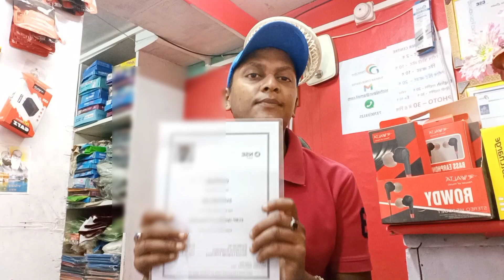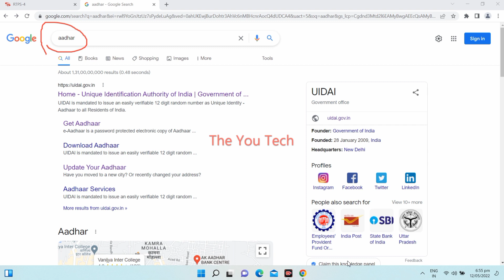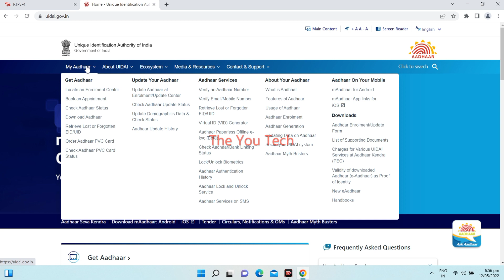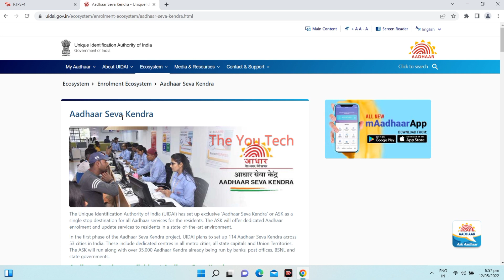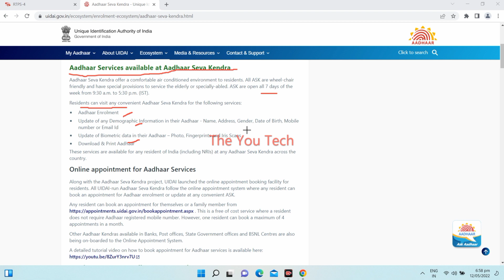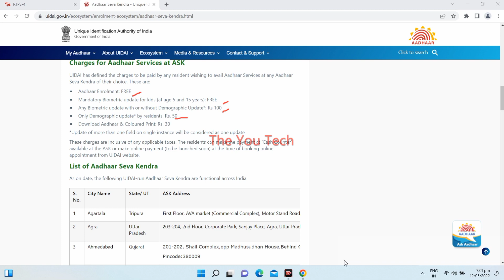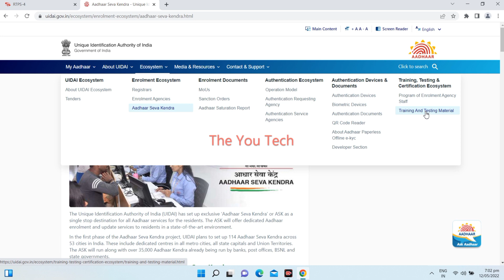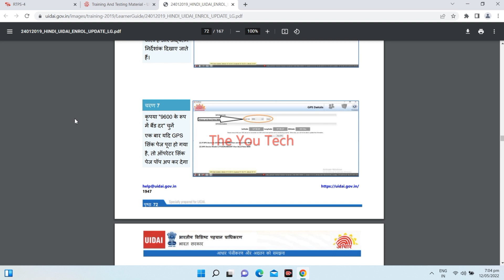आधार सेवा केंद्र खोलें ~ बिना BC सर्टिफिकेट के | how to open Aadhar centre only 2 day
hello doston is video mein maine aapko bataya agar aap Aadhar Seva Kendra kholna chahte Hain to sirf do din mein aap Aadhar Seva Kendra khol sakte hain aur Aadhar Seva Kendra kholne ke liye aapko kisi bhi certificate ki jarurat nahin padegi BC certificate ki bhi jarurat nahin padegi kyunki yahan per Maine Puri jankari Dene ki koshish kiya hun aap video ko Puri last Tak dekhiaega aur aapki koi bhi question ho aap humse jarur poochhen ham uska jawab jarur denge